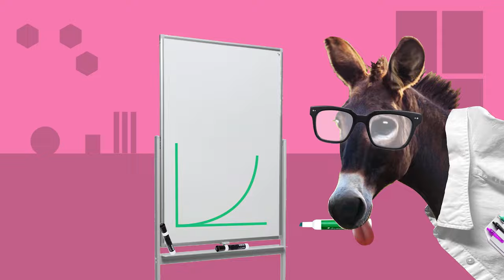Cheesy Chuckles 🐭 | A Chuck E. Cheese April Fools' Day Compilation 😂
Laugh along with Chuck E. and his friends in this hilarious April Fools' Day compilation. 🐭🎉 This fun packed video will leave you with non-stop giggles that will have you laughing out loud!😂 Be sure to press play to join in on the cheesiness!🎊🧀

0:00 - I Dare You Not to Laugh
3:54 - It's a Cowboy's Life for Me
7:28 - Jokes with Pasqually & Ronnie the Unicorn!
11:38 - Water Buffalo
13:24 - Planet Purple Point of View
17:53 - Tails of Friendship
22:05 - Too Many Pigs in the Pool